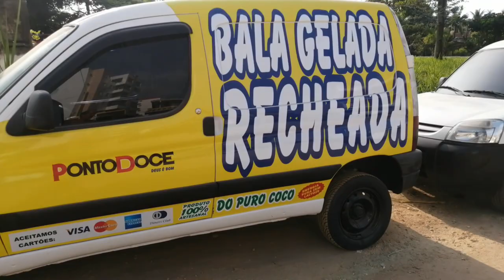VIAJANDO EN COCO - Brasil 2022 - video 5